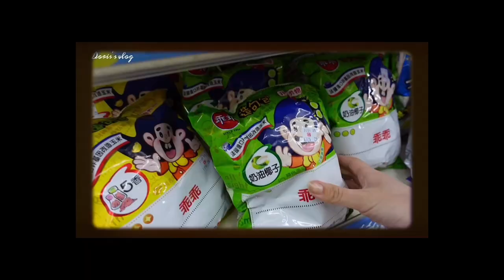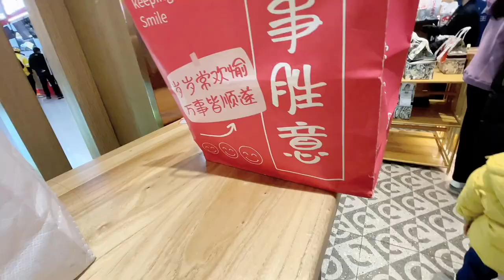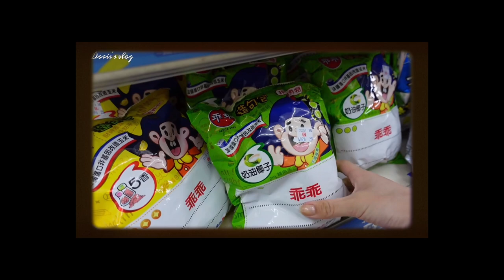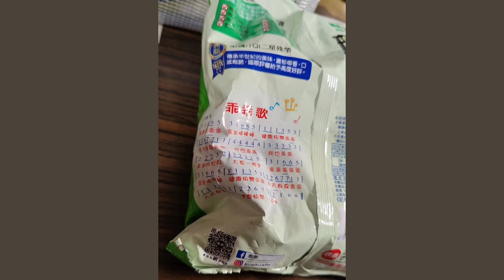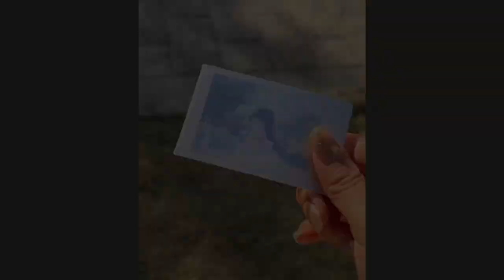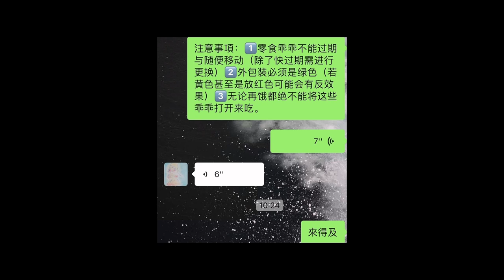我把【台灣機密】告訴大陸閨蜜｜她居然信了！台積電的天機不可洩露